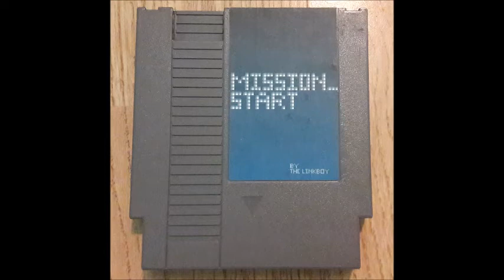Mission_Start Album - Track 30 - The One Who Resides On The Brink Of Eternity